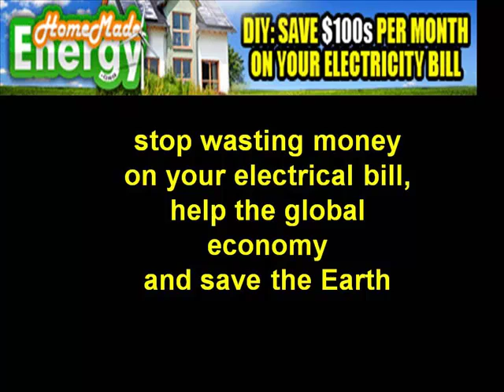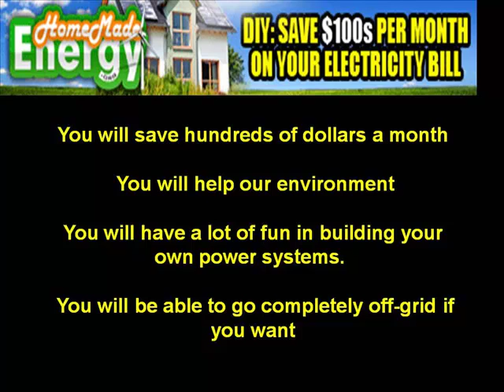home made energy :solar or wind power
A 52-Year-Old Man From California ,Bill Ford, teach you everything you need to have your own solar or wind power system for $200 or even less.